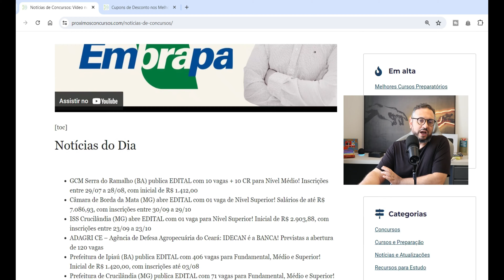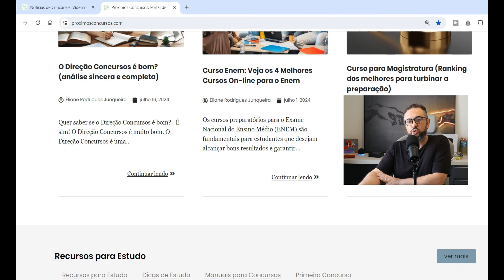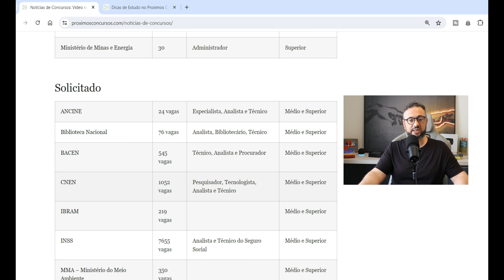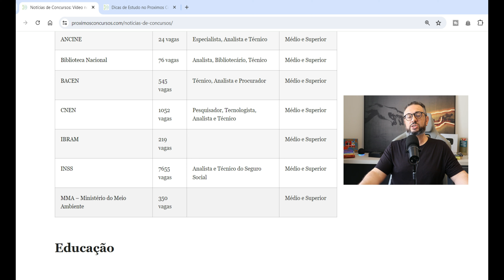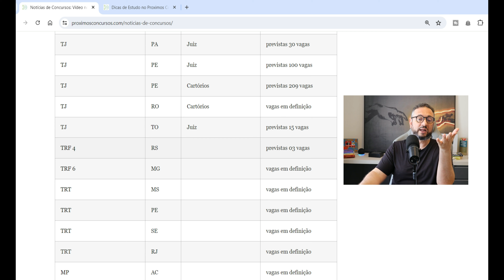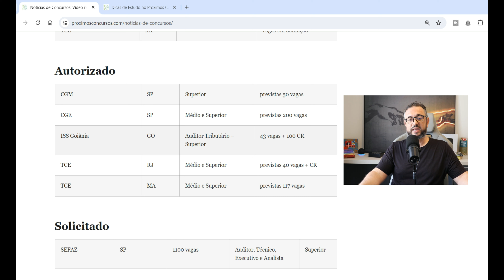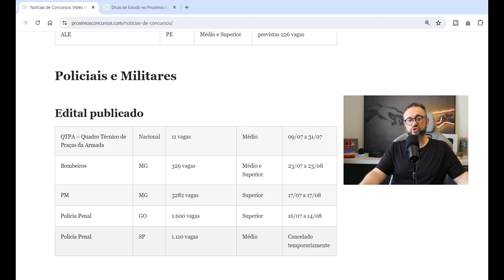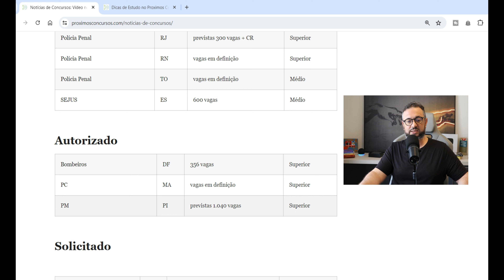📬 Notícias de Concursos Abertos e Previstos: Descubra as Oportunidades do Momento (26/07/2024)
Abração

📢 CURTA NOSSO TRABALHO:
Alguns artigos importantes: